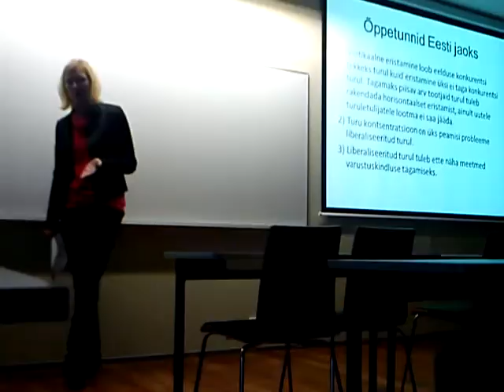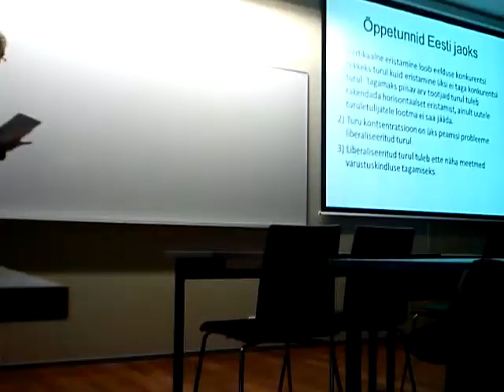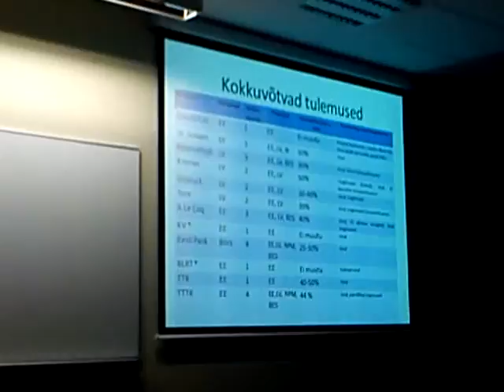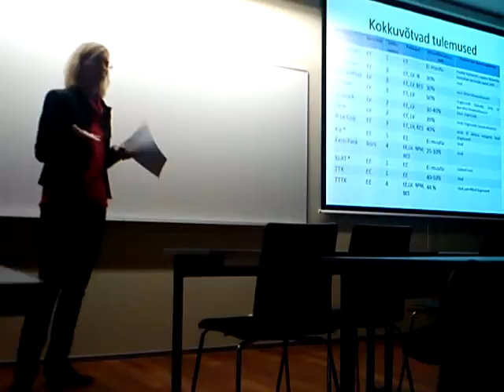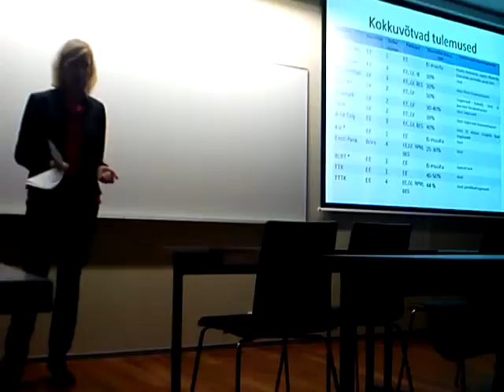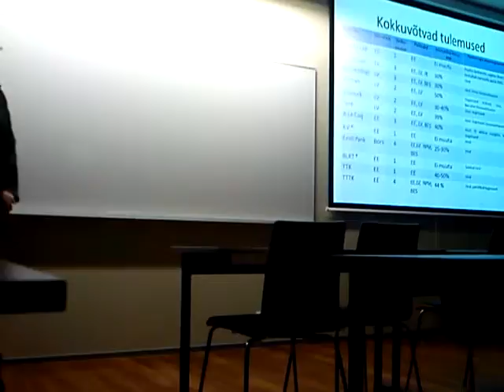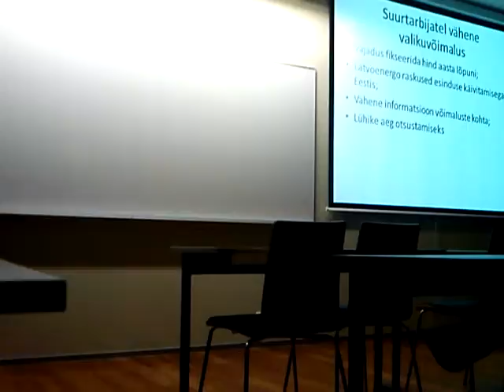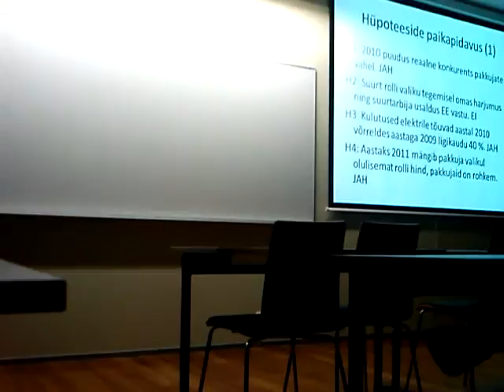MOV00406 Linnamuuseum kivioli Nature, Open Source Human, Draft Clip, Estonia, Eesti .:.